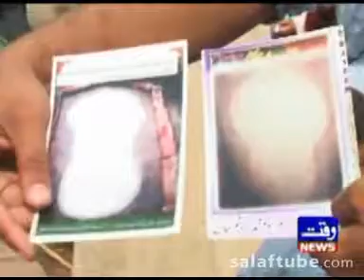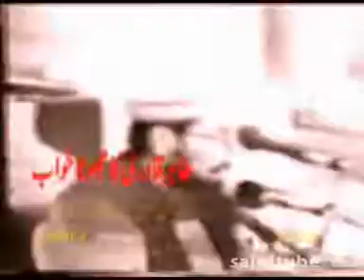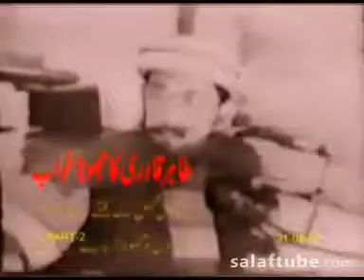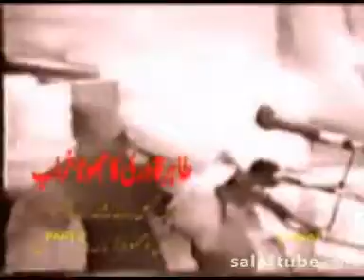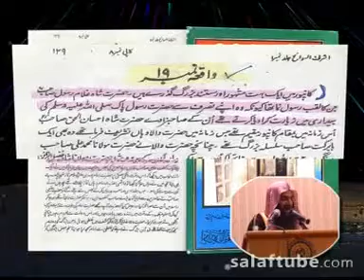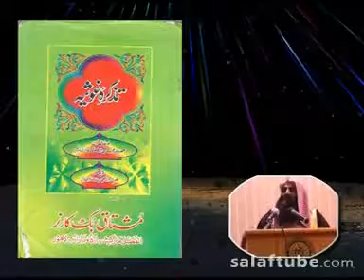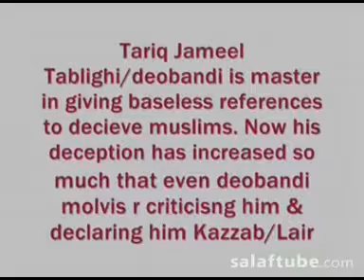Maujizah Chukwaal Ka Operation 2/2 By Shaikh Tauseef Ur Rehman